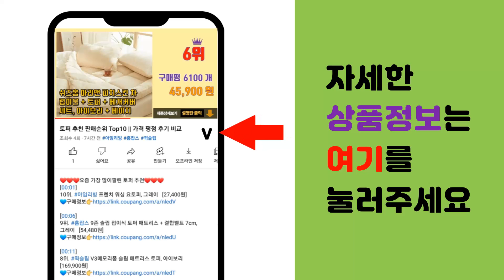듀엘 추천 판매순위 Top10 || 가격 평점 후기 비교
❤️❤️❤️요즘 가장 많이팔린 듀엘 추천❤️❤️❤️

[00:01]
10위. 듀엘 DUEL 이지 베이트 80mm(A1709) 쭈꾸미/갑오징어/문어/에자/에기/애자/애기 [6,800원]

[00:06]
9위. #[낚시장터][요즈리] 오리지널 정품 듀엘 울트라 DX 에기 A1517-RH   [15,000원]

[00:11]
8위. DUEL 듀엘 A1723 파타파타 Q 에기 2 5호/쭈꾸미/갑오징어/무늬오징어/한치, KV [10,000원]

[00:16]
7위. 여성용 블랙101 바이 프릴 셔츠 블라우스 CH-2318159 [30,280원]

[00:21]
6위. 메이첼 쉬폰 퍼프소매 백리스 루즈핏 블라우스 00456 [37,380원]

[00:26]
5위. 이카슬림 클로스 에기 슷테 이지슬림 듀엘st 한치 갑오징어 쭈꾸미 문어, 03 레드옐로우 [1,690원]

[00:31]
4위. 이카슬림 클로스 에기 슷테 이지슬림 듀엘st 한치 갑오징어 쭈꾸미 문어, 02 레드블루 [1,690원]

[00:36]
3위. #[ 춘게엘 ] 레이스 펀칭 플라워 모티브 긴팔 차이나 셔츠 xian425   [19,900원]

[00:41]
2위. #[듀엘] 하드코어 X8 200m 오색 8합사, 2호   [35,000원]

[00:46]
1위. #[듀엘] 슈퍼 X-와이어 8 오색 8합사, 2호   [25,000원]